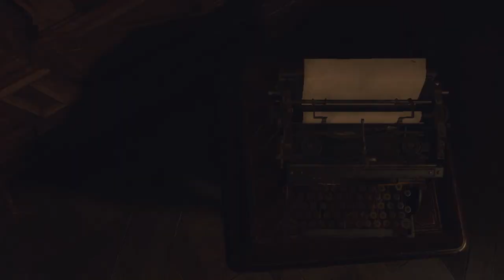Resident Evil 4 Remake Part 6 l ผมไม่อยากเล่นเป็น แอสลีย์ ช่วยผมด้วย!!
sora residentevil4remake re4remake residentevil4remake ตอนนี่ลีออนเจอปัญหาใหญ่แล้ว มีแค่แอสลีย์เท่านั้นที่ช่วยได้... ม่ายน่าาาาาาาาาาา!!

สนใจเกมและอยากดูรายละเอียดเกมได้ ที่นี่เลย

⏳ สมัครเป็นสมาชิกนักข้ามเวลากับพวกเราได้ ที่นี่เลย!

02:45 หาทางเอาตัวรอดจากสวนเขาวงกต
16:15 แวะฟาร์มและเล่นมินิเกม
23:02 ถูกขังไว้กับปีศาจชุดเกราะ
32:54 แก้ปริศนาโต๊ะอาหาร
39:47 เข้าไปเอาหัวสุดท้าย
52:00 ต้องเล่นเป็นแอสลีย์ เพื่อช่วยลีออน!!
1:13:00 ไปล้างแค้นเจ้าชุดเกราะทอง!!